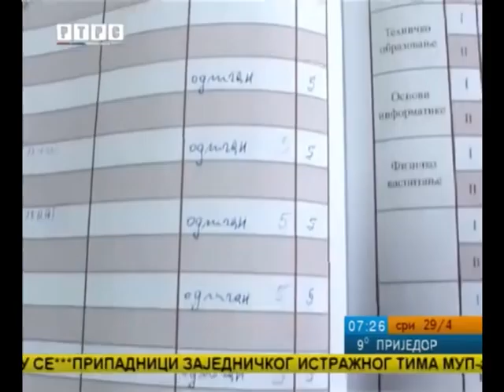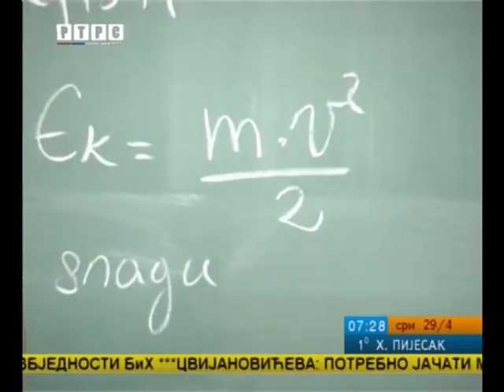Tamara Savic najbolja ucenica OS "Josif Pancic" Kozica - RTRS prilog